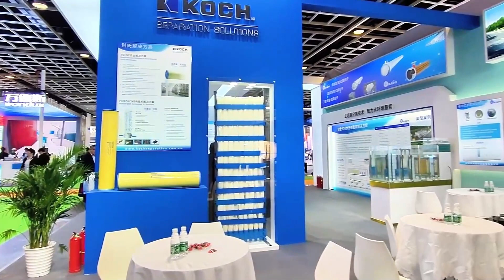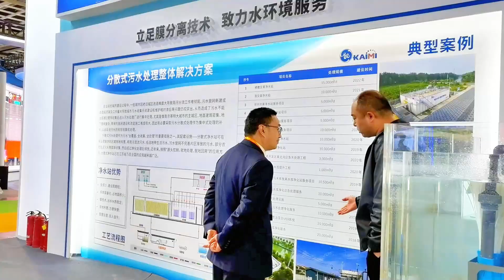The 24th Waste Treatment Equipment Exhibition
As the core member of Jiangsu Urban Management and Administrative Law Enforcement Association, and one of the leading wastewater treatment enterprises in Jiangsu province, KAIMI was invited to attend The 24th Waste Treatment Equipment Exhibition, which held on March 27-30, 2023, at Nanjing International Expo Center. Great experience to share the latest waste treatment technologies with the experts in the field.